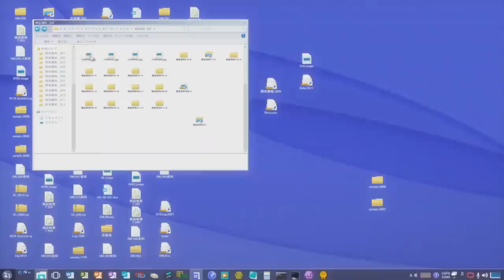Digimon Adventure Last Evolution Kizuna - Trailer Español Latino -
Fandub de fans para fans